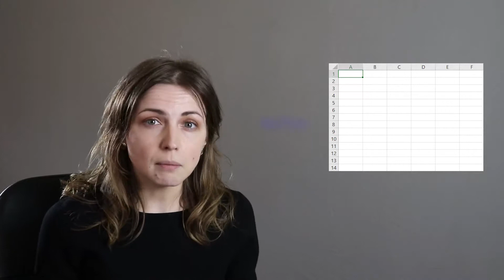Machine Learning in Manufacturing - Labeled vs Unlabeled Data | Supervised vs Unsupervised Learning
Part II in Acerta’s video series explaining machine learning concepts in the context of manufacturing looks at industrial data: the differences between labeled data and unlabeled data, and how these relate to supervised and unsupervised machine learning.

Watch Part I on the difference between Artificial Intelligence, Machine Learning, and Deep Learning here:

For more information on labeled and unlabeled industrial data, check out these great resources:

“Supervised vs. Unsupervised Learning: What’s the Difference?” by Julianna Delua

“How big data can improve manufacturing” by Eric Auschitzky, Markus Hammer, and Agesan Rajagopaul